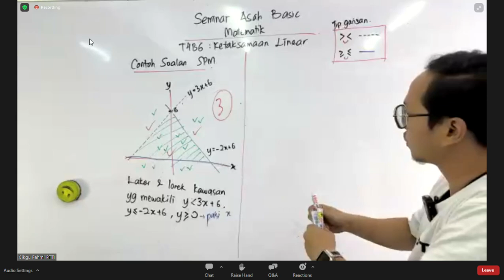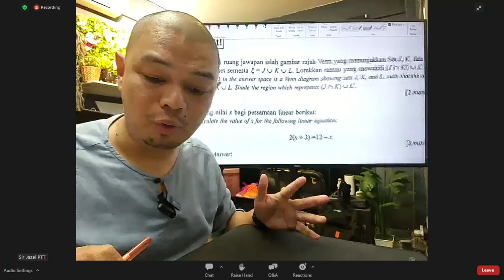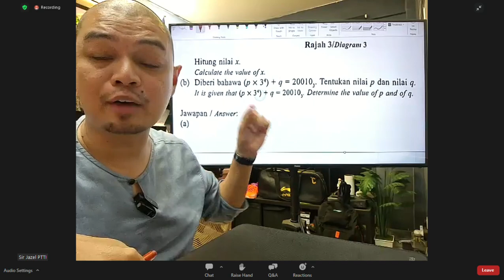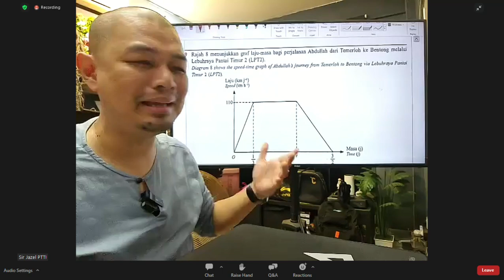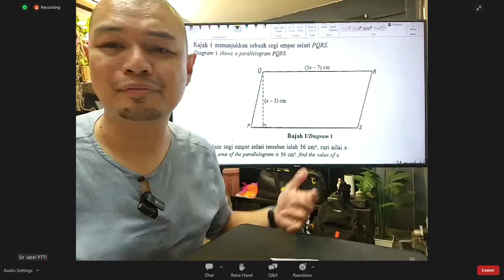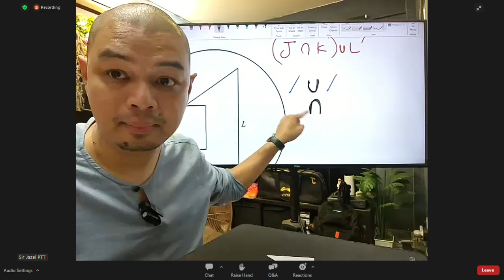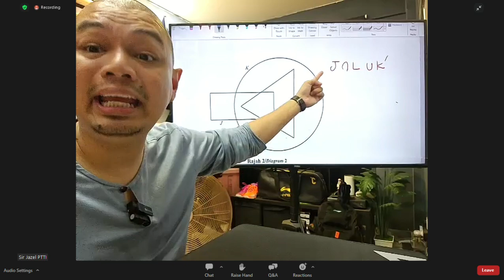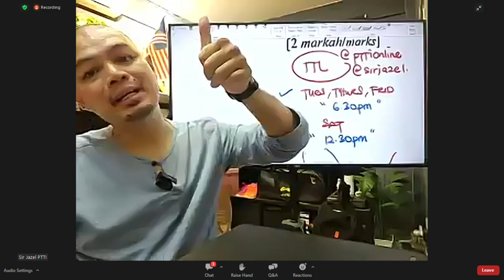matematik spot spm kssm 2023